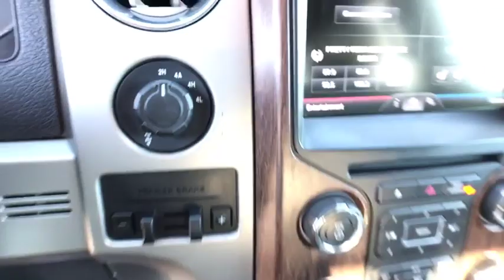2013 Ford F-150 Casper, Powell, Cheyenne, Douglas, Sheridan, WY DKE45237T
Used 2013 Ford F-150 available in Casper, Wyoming at Lithia Ford Casper. Servicing the Powell, Cheyenne, Douglas, Sheridan, WY area.